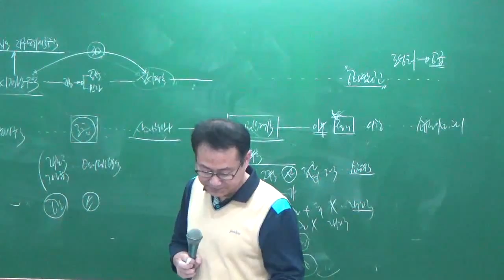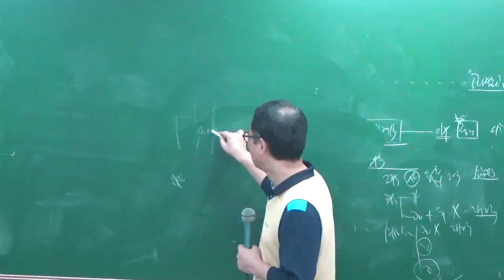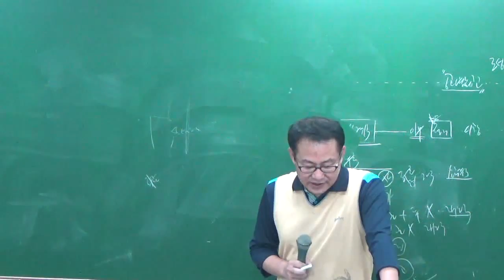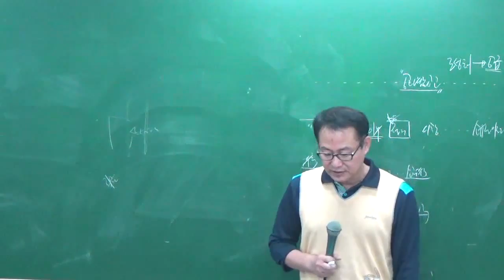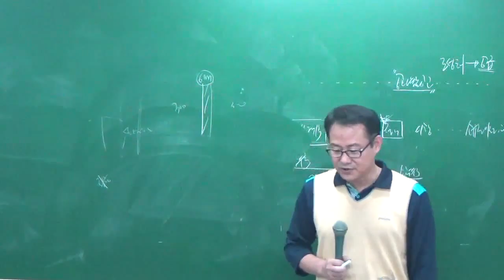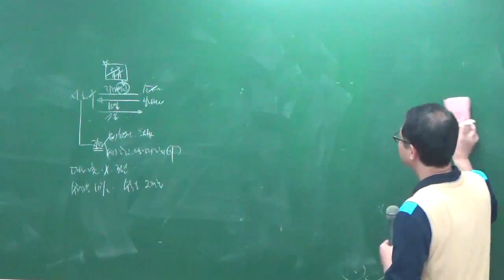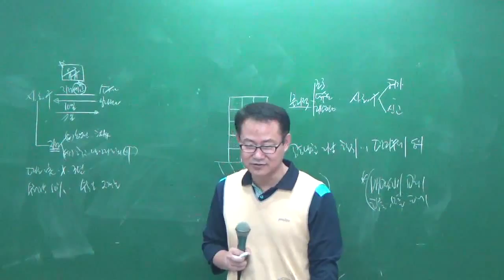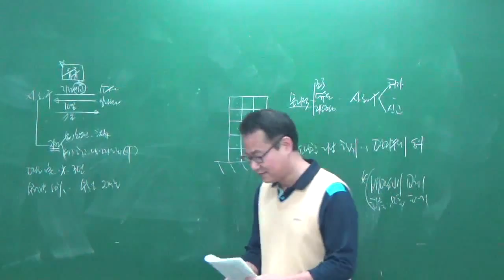공법9-5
9월모의고사